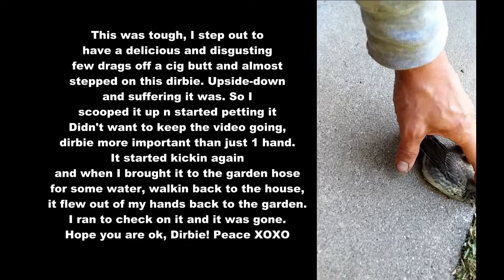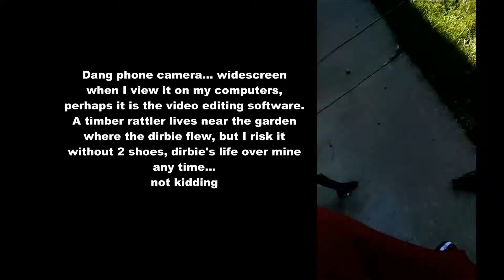Birdie Rescue! So glad it is free to fly again and didn't die in the heat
This birdie, I stepped outside to have a delicious and disguting few drags off a cigarette butt and found this birdie, suffering, upside-down ... Nursed back to life it flew away and landed near one of our gardens. When I high-tailed it over there, got there, it was gone. Hopefully he's spooling around the forest happy and knowing he has a human friend who always has his(her?) back... XO Dirbie!